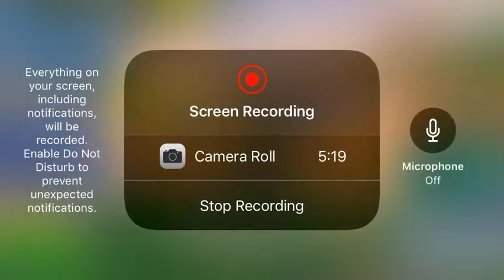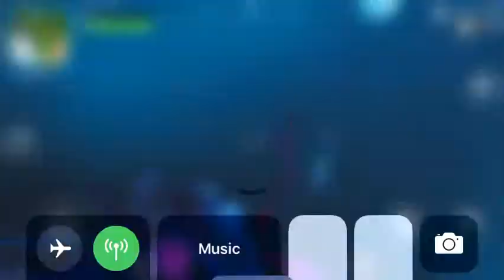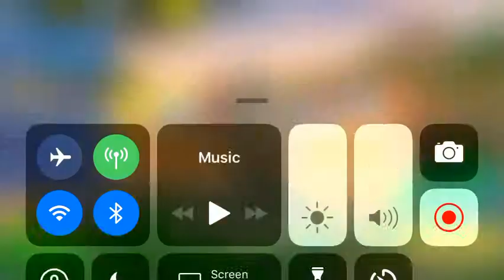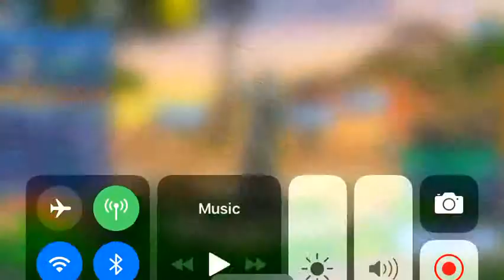First YouTube video